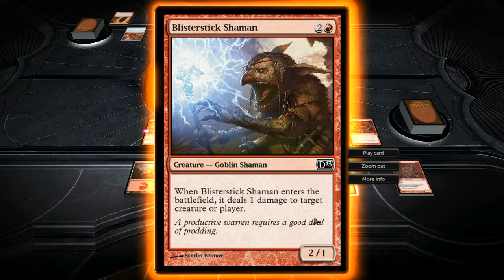Magic 2013 Playing the Campaign Round 20